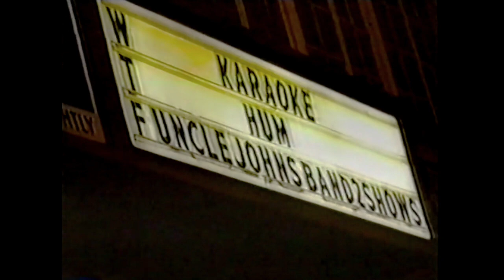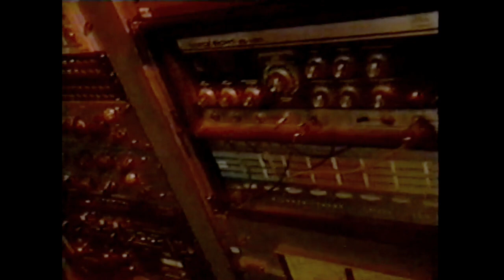Hum - New Music, Toronto TV April 10 1998 * Downward Is Heavenward * You'd Prefer An Astronaut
Hum - New Music, Toronto TV April 10 1998